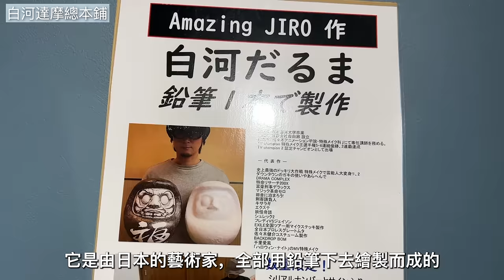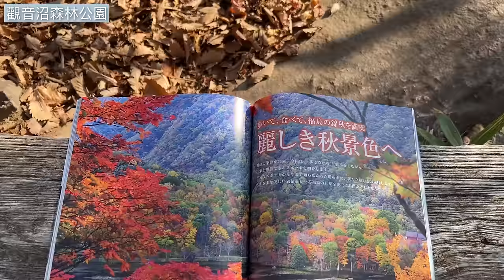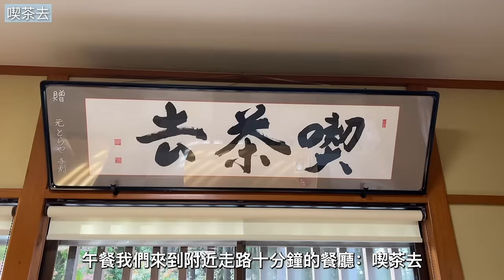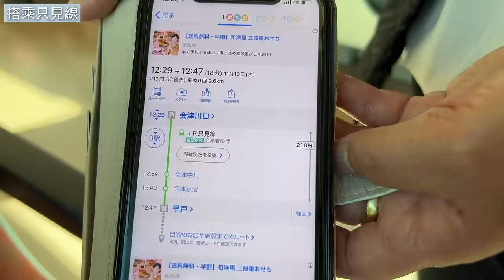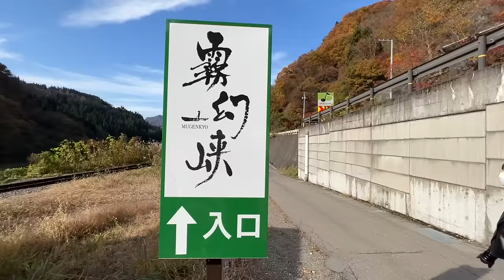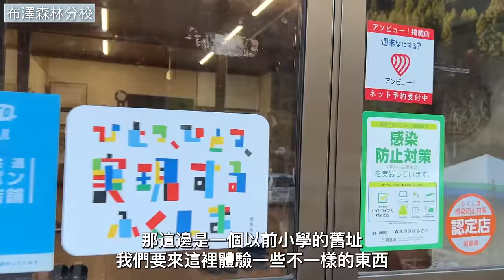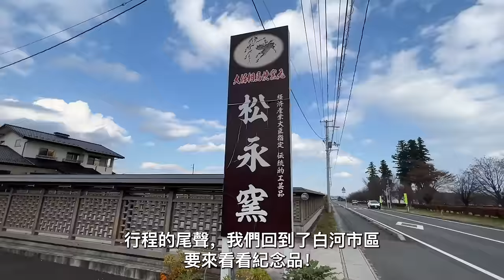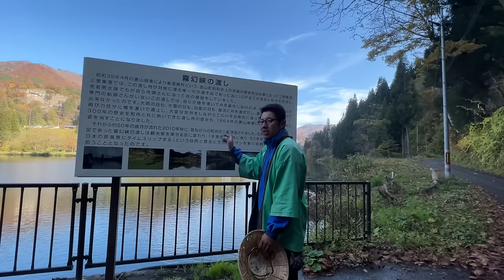秋天的日本東北，福島縣三日遊｜只見線太美了